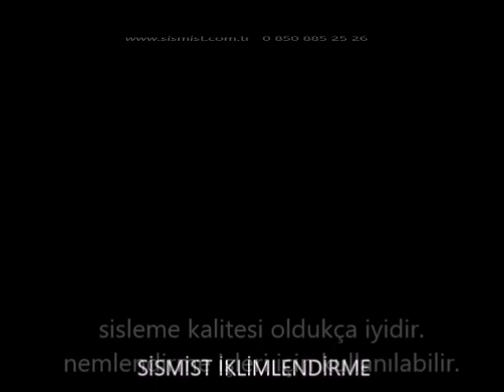SİSMİST İĞNELİ NOZUL DÜŞÜK BASINÇ VE ORTA BASINÇ ÇALIŞMA PERFORMANSI